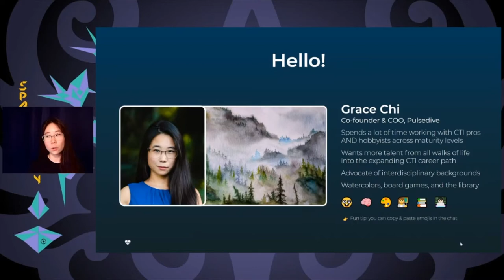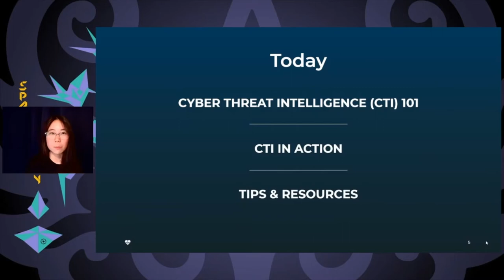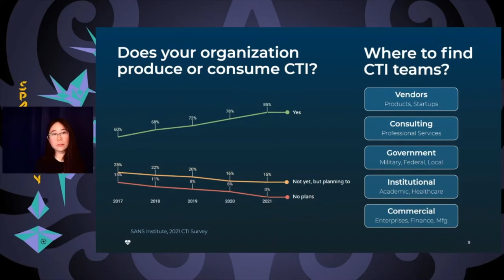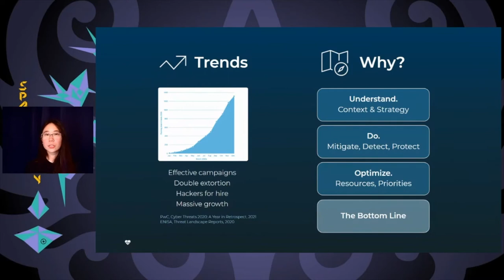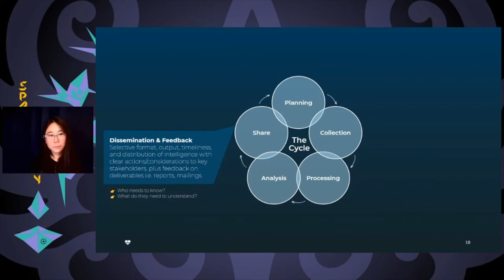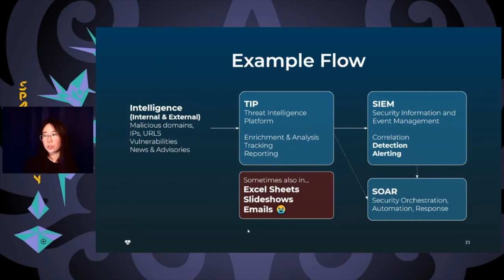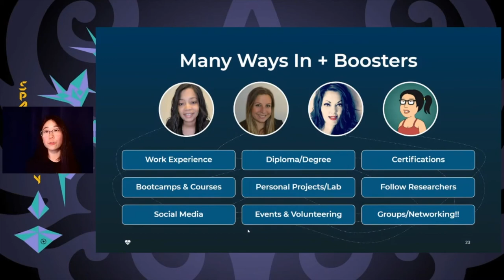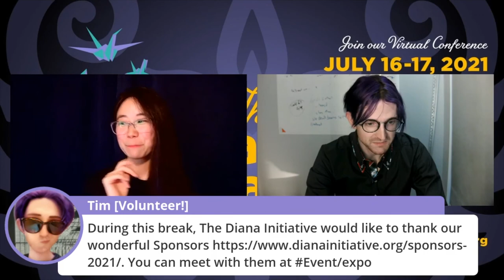Diana Initiative 2021-Grace Chi-"See" TI - Behind the Curtains for Cyber Threat Intelligence Careers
Grace Chi
"See" TI - Behind the Curtains for Cyber Threat Intelligence Careers

Cyber threat intelligence professionals have been growing in demand and significance to help organizations understand what threats matter most, when, to whom, and what actions are recommended to mitigate them. With diverse skill sets and responsibilities, from technical research to data analysis to effective writing and dissemination, CTI careers are critically important - and can leverage myriad strengths for success.

This session will introduce the basics of threat intelligence, how to get into your first role and advance a CTI career, debunk a few myths about the job, and provide additional avenues for further inspiration and research.